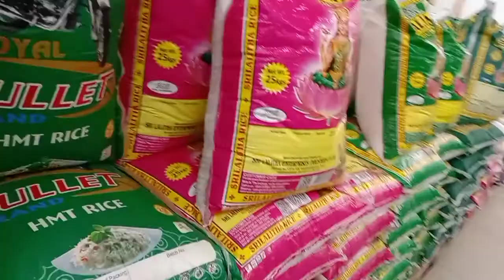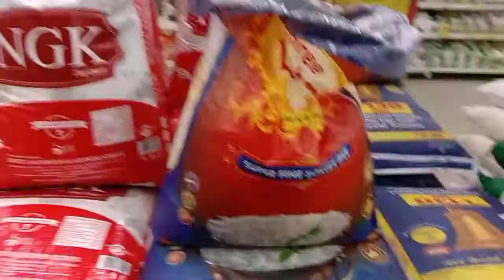SPAR supermarket upstar